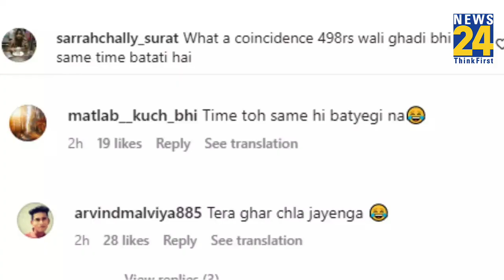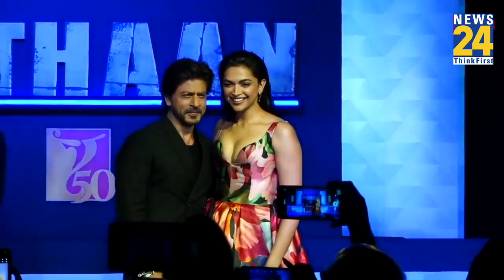Shah Rukh Khan करोड़ों की घड़ी पहनते हैं Bollywood के 'किंग खान', कीमत जान उड़ जाएगें होश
बॉलीवुड के किंग खान शाहरुख खान के आपने कपड़ों और घर की कीमत के बारे में तो बहुत बार सुना होगा लेकिन आज हम आपको बताने वाले हैं शाहरुख खान की लग्जरी घड़ी के बारे में, जिसकी कीमत जानकर आपके भी होश उड़ जाएंगे।.